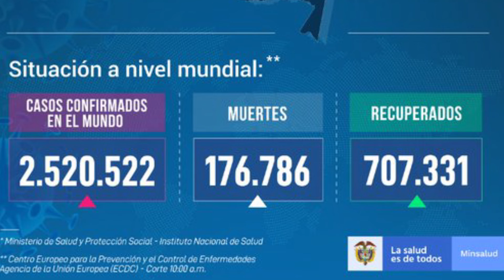URGENTE: Colombia lllegó a 206 personas fallecidas por coronavirus según el minsaldcol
Hombre de 66 años en Cali, con HTA; un hombre de 33 años en Cali, con obesidad; un hombre de 60 años en Bucaramanga, con enfermedad cardíaca y malnutrición; un hombre de 85 años en Barranquilla, con HTA, Epoc, revascularización cardíaca, exfumador e insuficiencia renal crónica, y un bebé de un mes de siete días en Cundinamarca, con ductus arteriovenoso persistente y comunicación interventricular.
Mujer de 75 años en Bogotá, con Epoc, tabaquismo y obesidad; una mujer de 60 años en Bogotá, con dislipidemia, glaucoma y trastorno mixto de depresión; una mujer de 79 años en Bogotá, con enfermedad renal crónica, HTA, diabetes e hipotiroidismo; un hombre de 60 años en Cali, con diabetes, y un hombre de 70 años en Valledupar, con HTA y Epoc.